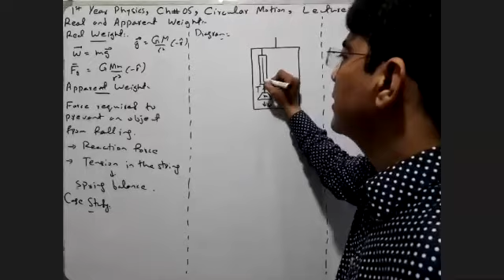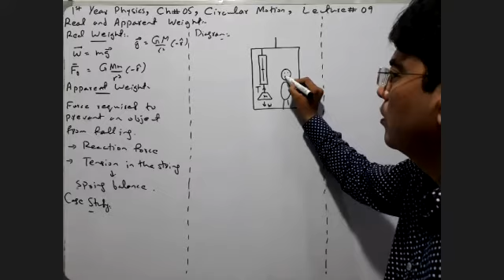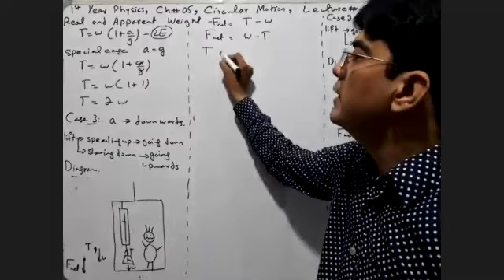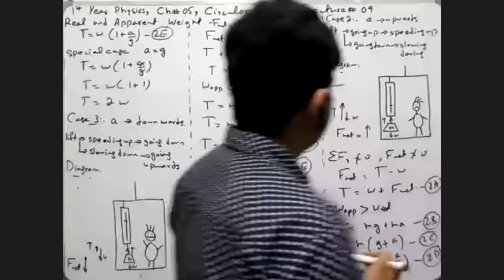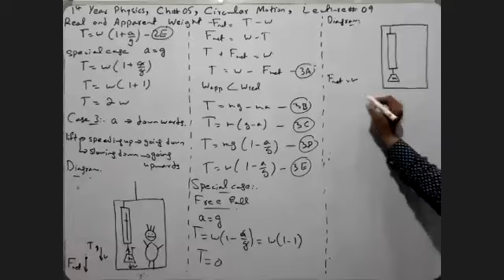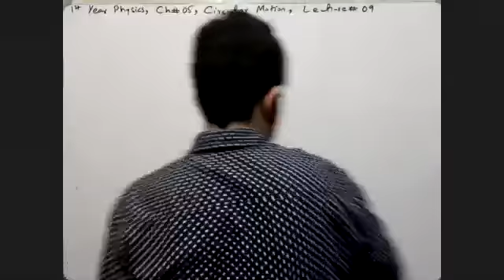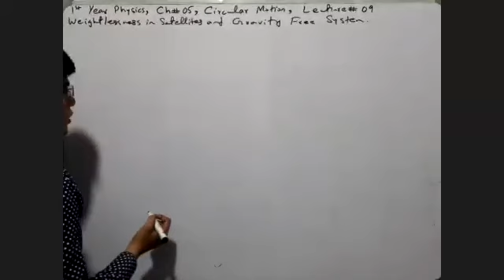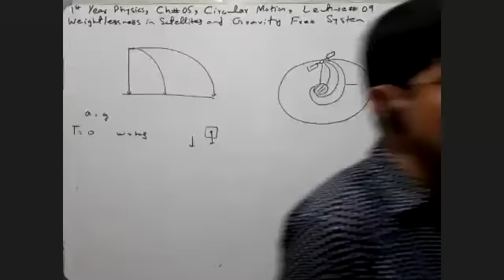1st Year Physics, Chapter 05, Lecture 09, Real and Apparent Weight, Weightlessness in Satellites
1st Year Physics, Chapter 05, Lecture 09, Real and Apparent Weight, Weightlessness in Satellites and Gravity Free Systems